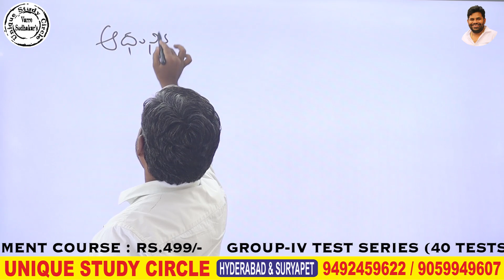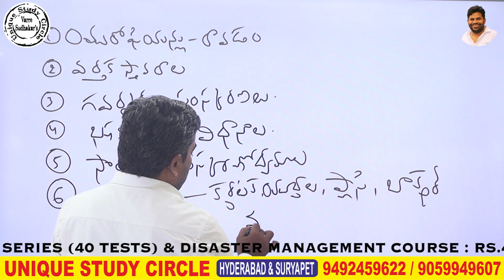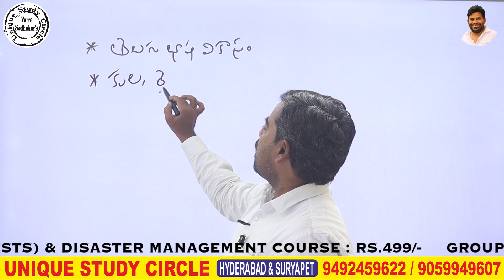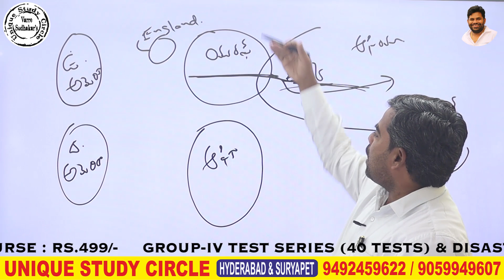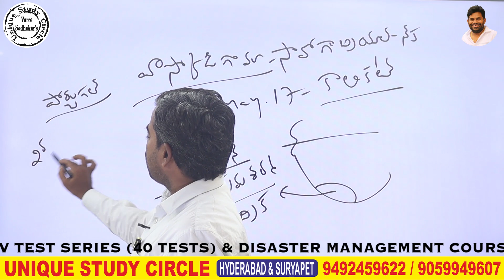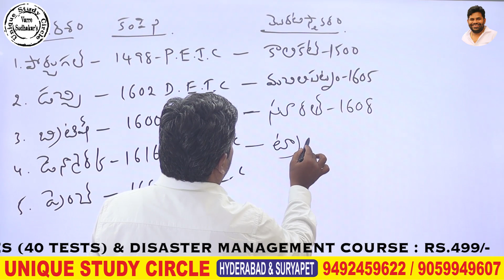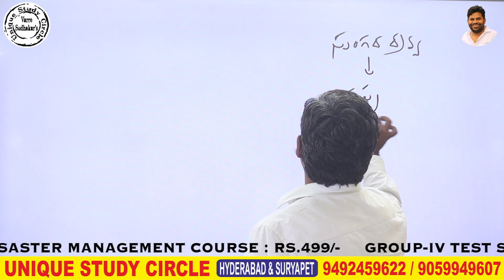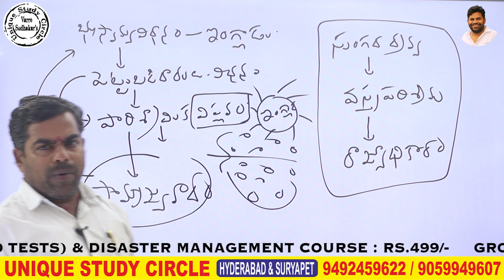MODERN INDIAN HISTORY